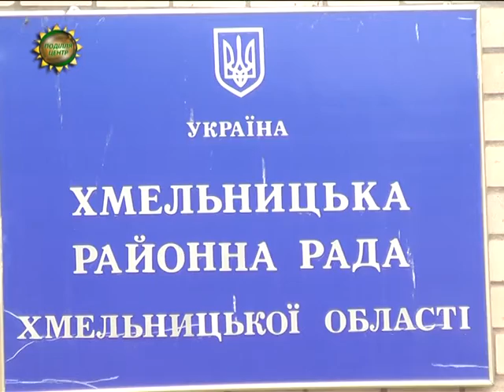ХОДТРК "Поділля-центр" - Сесія районної ради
Із бюджетом відсьогодні – і Хмельницький район. Головний кошторис депутати місцевої ради одноголосно ухвалили на 26-ій позачерговій сесії. У райраді запевняють, бюджет на 2015-й є значно кращим порівняно з минулими роками.